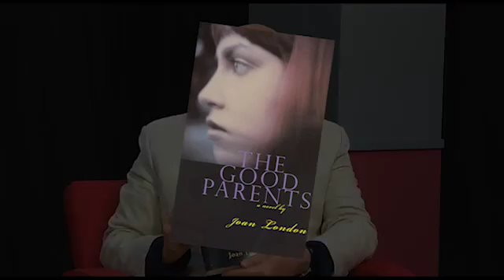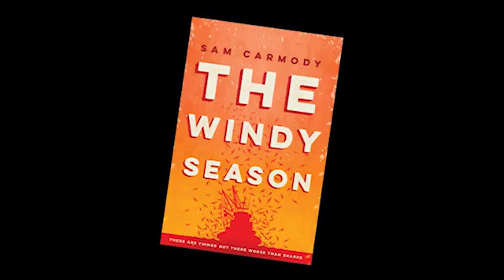C2C Ep17 - Ron Elliott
Ron Elliot discusses his latest novel, a psychological thriller entitled "Burn Patterns"  with "Cover to Cover" host Meri Fatin.

To her clients and colleagues, Iris is a therapist in a city psychology practice. But to the police and fire services, she is the Fire Lady – a profiler of arsonists.

After a troubled young man burns down her office, Iris just wants a quiet life. But her peace is shattered when a bomb goes off at a local school. Called in to help, Iris meets James, delusional and dangerous, and Chuck, a lone investigator tracking a serial arsonist he calls Zorro.

As public attacks become more orchestrated and brazen, Iris is soon embroiled in the investigation – as a profiler and as a suspect, and in serious doubt about her own sanity.